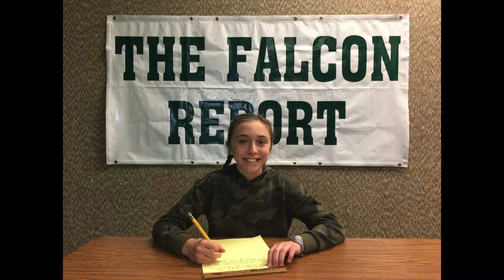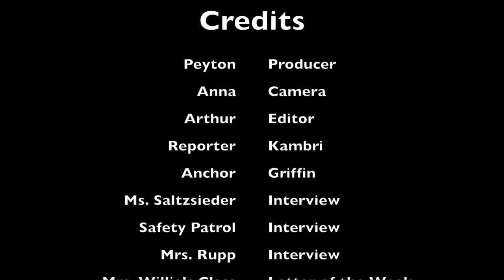Nov 18, 2019